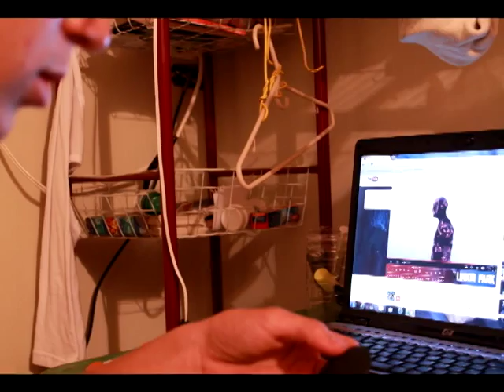La Manzana Unerg Tv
Realizado por José David Reina Ruthman estudiante de Comunicación Social de la Universidad "Rómulo Gallegos"